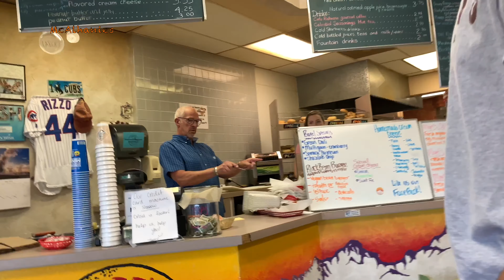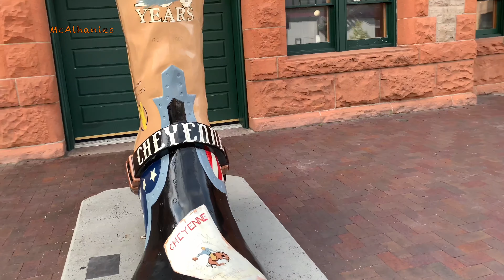DOWNTOWN CHEYENNE WYOMING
Summer time is over but our memory about this year summer vacation will never be forgotten.

On this first episode. Our route is going to a few places in Utah, Wyoming and South Dakota.

We start from Provo Utah and continue to Cheyenne Wyoming.
In Provo a lot of nature and scenic view such as water fall that you can see as you driving. And in Cheyenne you can see the famous boots in everywhere surrounding the downtown Cheyenne. I think that's what their famous for.

We split videos become a few part, it would make more enjoyable to watch the videos.